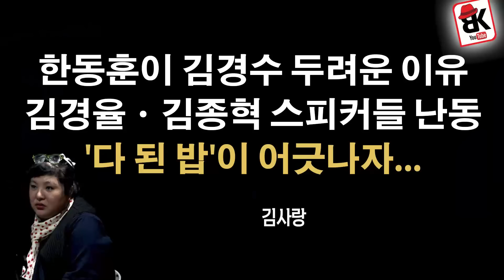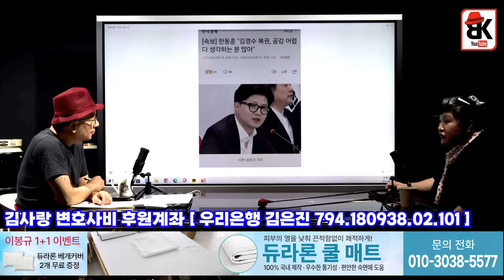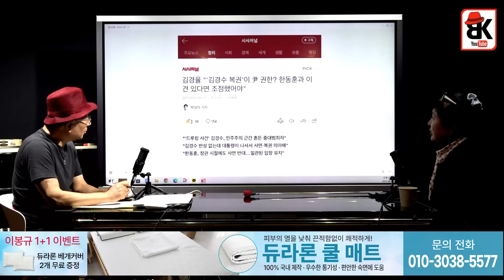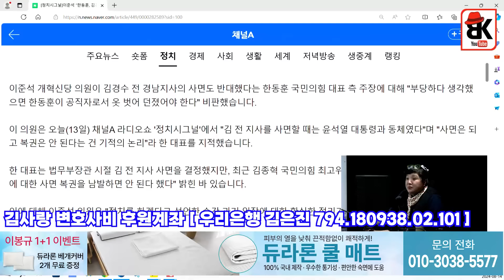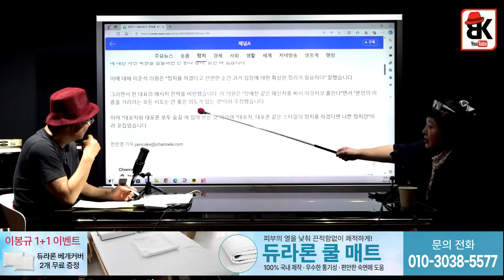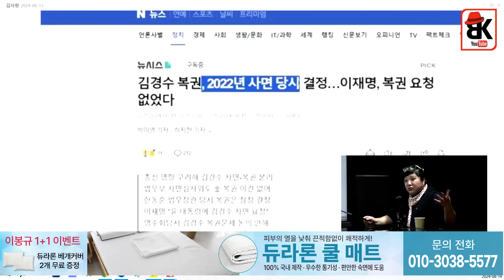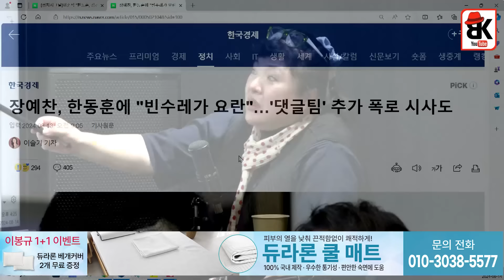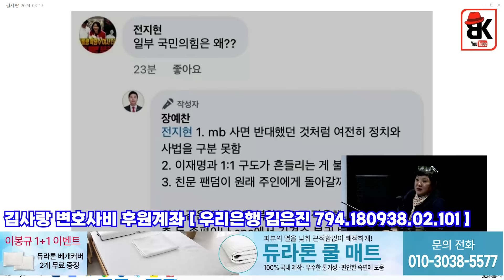한동훈의 계산 어긋났다 [김사랑]